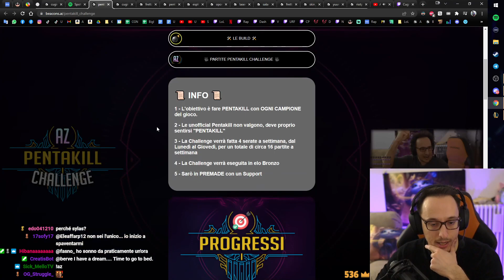DARIUS MA ONESHOTTO CON LA W GRAZIE ALL'ESPLODI BUILD - AZ PENTAKILL CHALLENGE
Sono Darius.
Ho l'esplodi build.
Oneshotto con la W.
Il gameplay è ita.
La challenge è l'az pentakill.